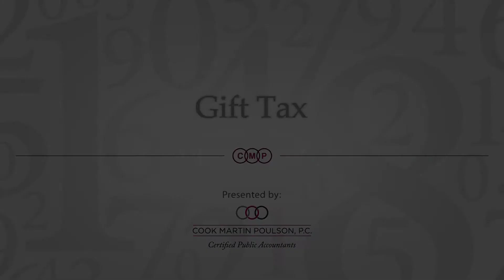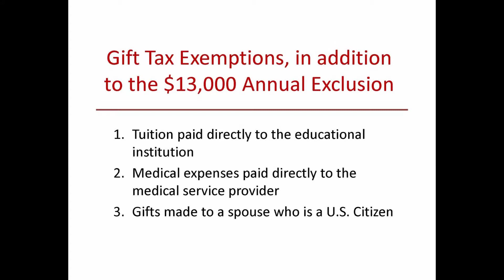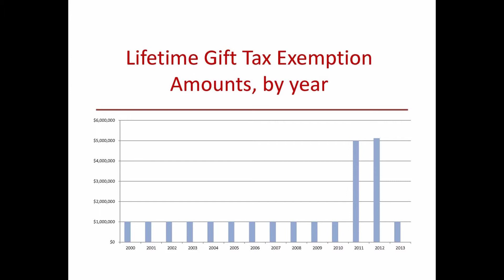Gift Tax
Whether you're giving or receiving gifts, this video will inform you on what you need to know.